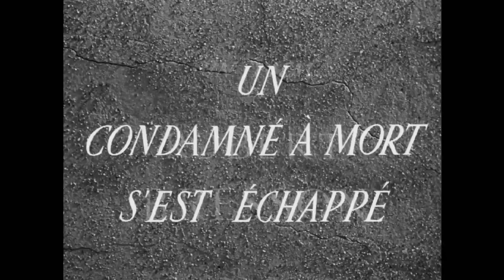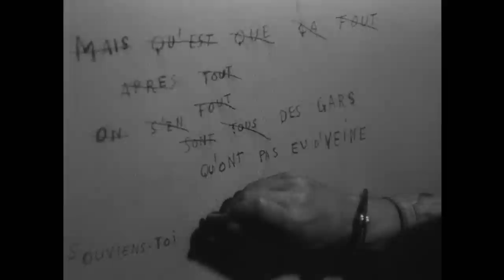Bordwell and Thompson on A Man Escaped